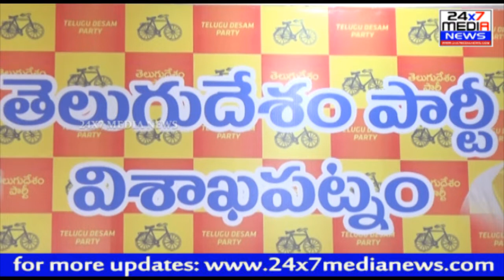విశాఖ BJP MLA, MLC లపై సంచలన వ్యాఖ్యలు చేసిన తెలుగు తమ్ముడు మహ్మద్ నజీర్